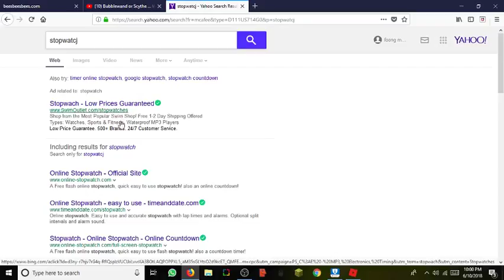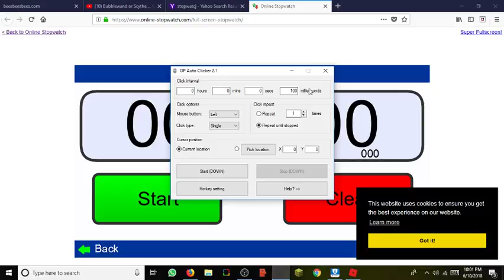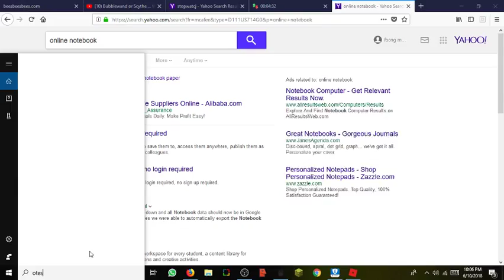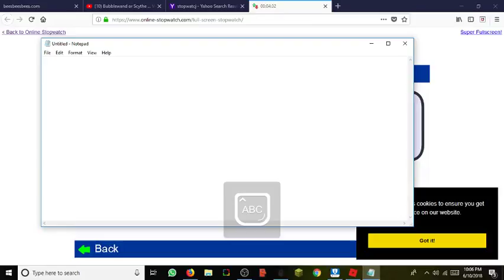Me comparing Bubble Wand (PART 1)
Part 1 of the dual series where I debunk the bubble wand's power.
(I did it very badly lol XD)